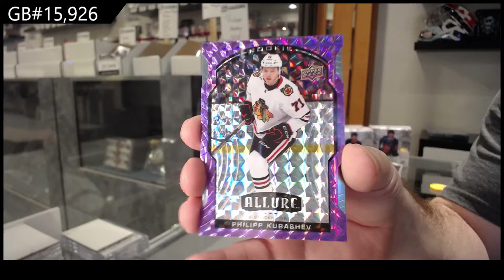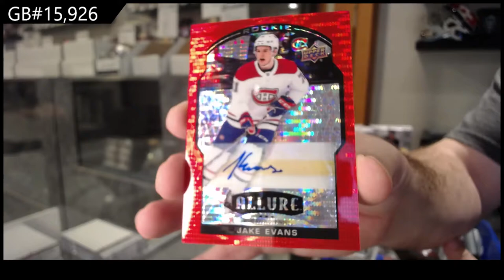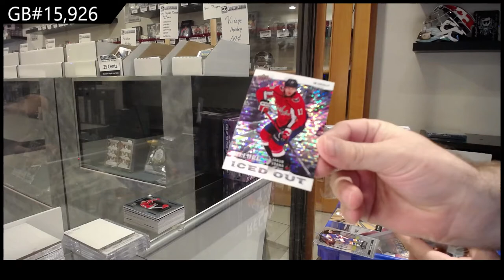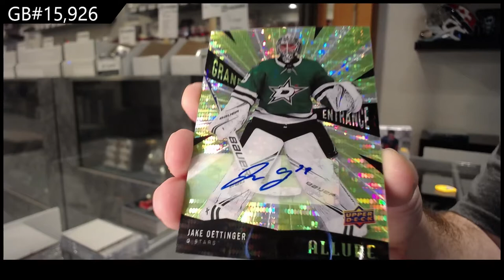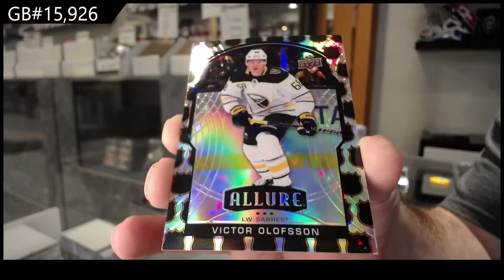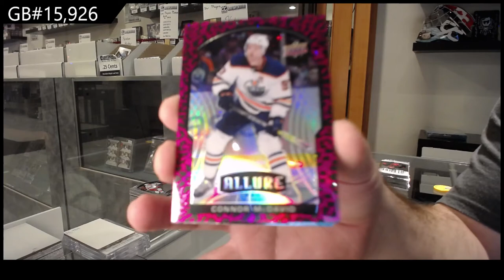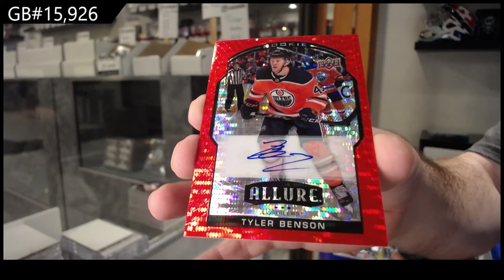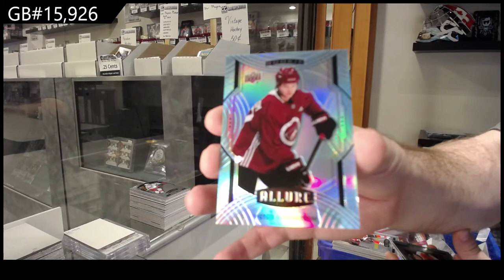20-21 Upper Deck Allure Hockey 4 Box Break - C&C GB #15,926